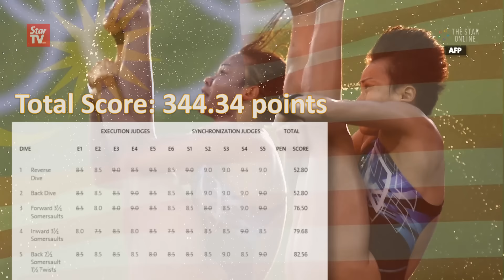Rio 2016: Malaysia wins first medal in diving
Malaysia's diving queen Pandelela Rinong teamed up with Cheong Jun Hoong to win the silver medal in the women's 10m platform synchro in the Rio de Janeiro Games on Aug 9. It is Pandelela's second Olympic medal after her bronze medal win in the 10m platform in London Games in 2012.